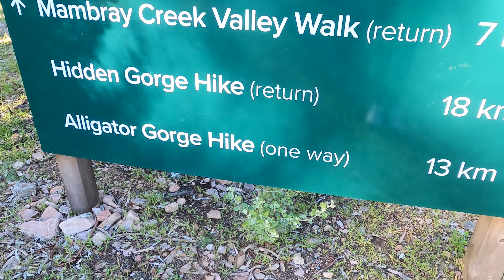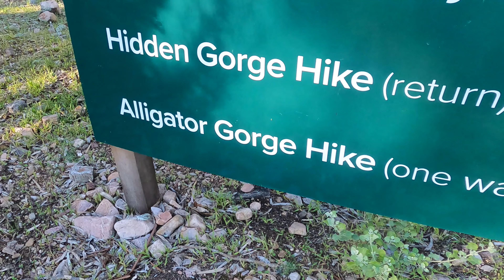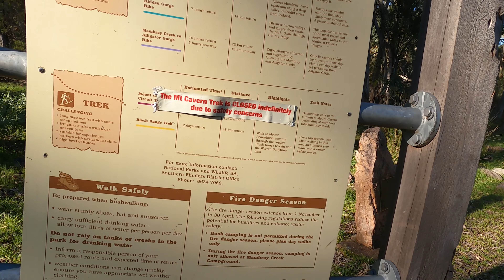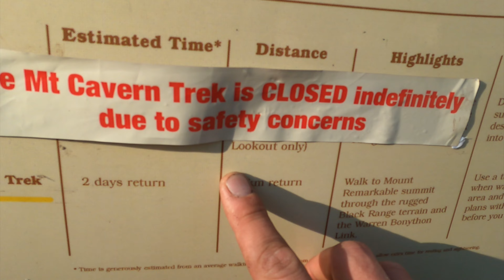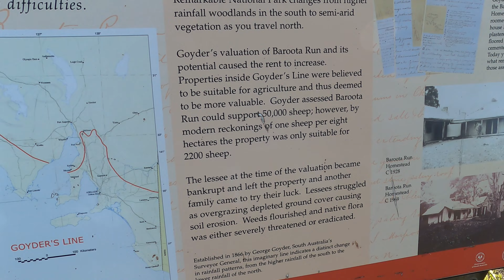Best bush walk in SA! Snakes, kangaroos and so much more in Mt Remarkable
Have passed Mt Remarkable so many times and have always wanted to check it out and explore. A bit different from our typical camping experience, but well worth stopping in to break up a long drive to the west coast. We stayed at Baroota Ruins Campground at the start of our trip and then at Mambray Creek on the way back home. Definitely stay at Baroota Ruins if you prefer to feel more isolated, but go to Mambray Creek if you want a hot shower. Highly recommend the Hidden Gorge Hike, but make sure to wear shoes that you don't mind getting wet if you go in Spring, heaps of water crossings with no clear dry path, in the end it took 6 hours and 15 mins. Absolutely beautiful place, saw heaps of kangaroos, but ran into a few snakes, so look out for those when you go! Can't wait to go back to hopefully tackle the 27.8km Black Range Trek!